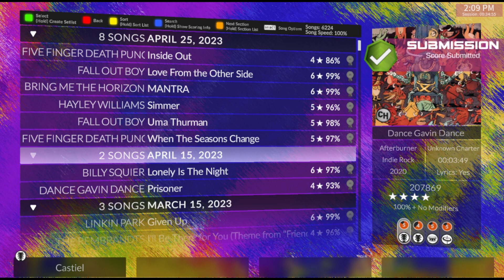Lonely is the night-Billu squire Rock band 4 dlc scorespy clone hero